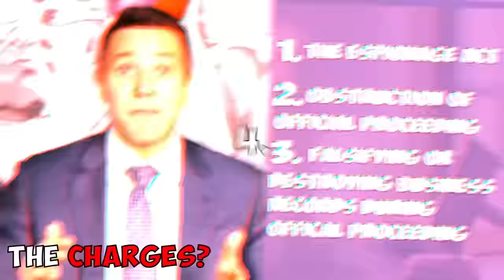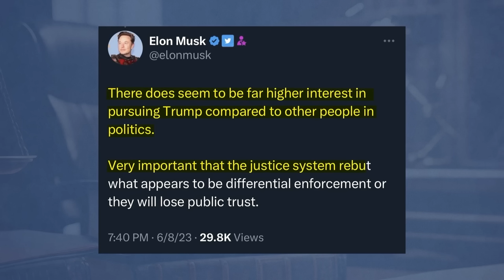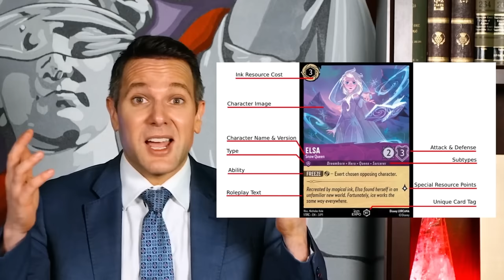Is Trump's Crime WORSE Than Biden's?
Will Joe Biden Be Arrested After Leaked Trump Documents? Lil Nas X sued for partying too hard? A YouTuber abandons their child for a disgusting reason! Shameless star, William H. Macy, did WHAT to his neighbors house while he was on vacation? And Disney in court AGAIN.

💬 Leave a comment about your thoughts on this new series!
00:00 Trump Indictment Just Got Worse!
02:31 Shameless Star Sued Over Trees?
04:00 Lil Nas X Sued For Partying?
05:29 Disney Sued For Lorcana Game
06:43 YouTuber Abandons Child?